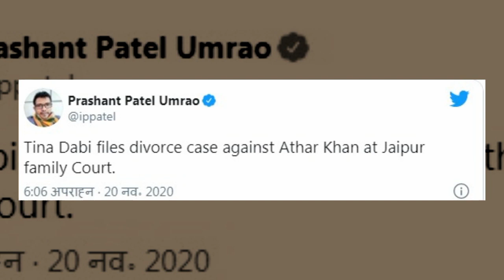IAS Topper Tina Dabi, Athar Khan file for divorce in Jaipur's family courtटीना डाबी की तलाक की अर्जी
2015 बैच के आईएएस टीना डाबी और दूसरे टॉपर अतहर आमिर खान तलाक लेने जा रहे हैं, दोनों ने तलाक के लिए राजस्थान की राजधानी जयपुर की फैमिली कोर्ट में 17 नवंबर 2020 को आवेदन किया है। टीना डाबी दिल्ली की रहने वाली हैं जबकि अतहर आमिर खान जम्मू कश्मीर से हैं. 2018 में जब दोनों ने लव मैरिज की थी तब ये शादी काफी चर्चे में रही थी और एक वर्ग ने इसका विरोध किया था.